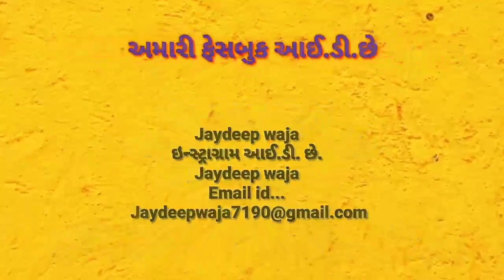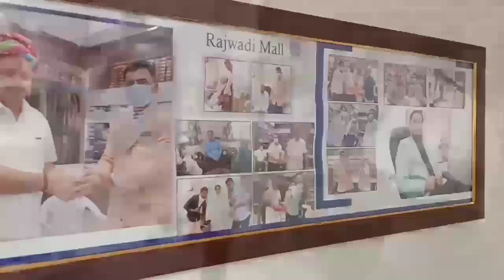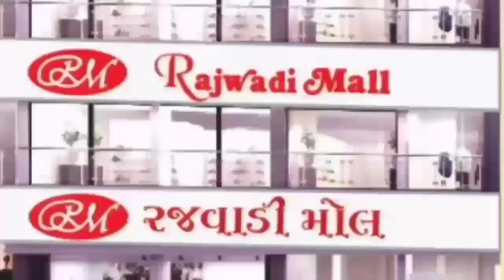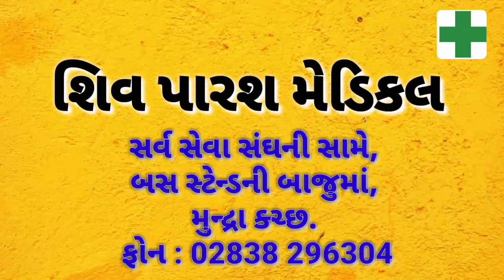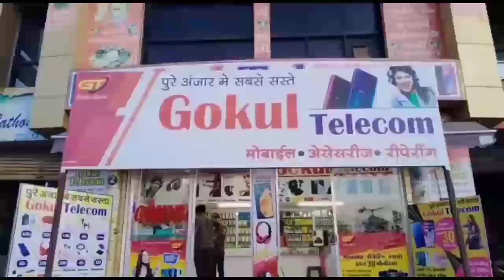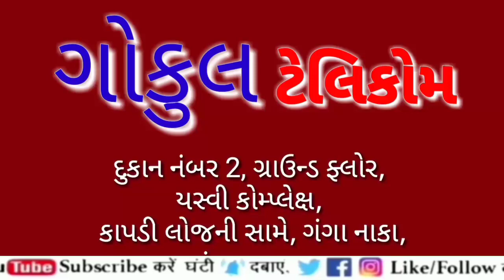◆ મુન્દ્રા તાલુકાના લુણી ગામની ધોવાઈ ગયેલી પાપડી બનાવવા રહેવાસીઓની માંગ...